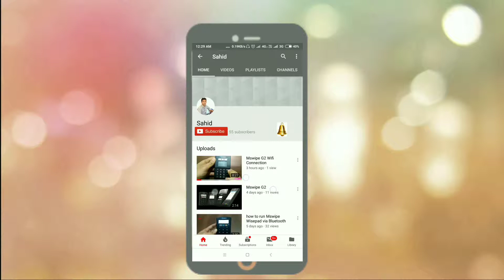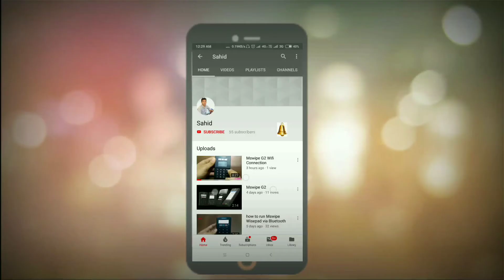Mswipe new version 2019 how to change mode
Dear viewers if you want to operate mswipe device sim or wifi and hotspot . You can see this video.